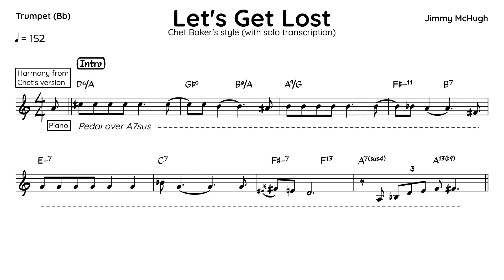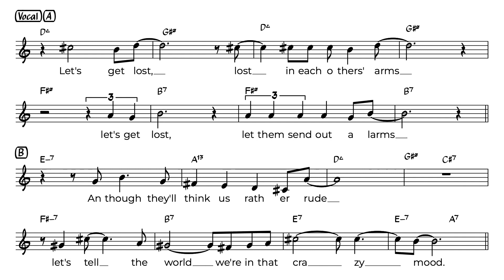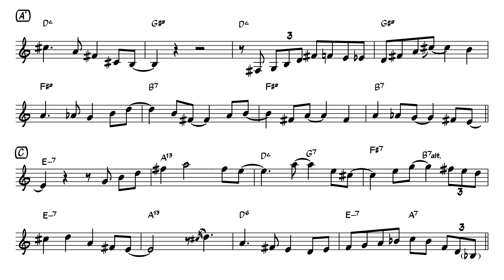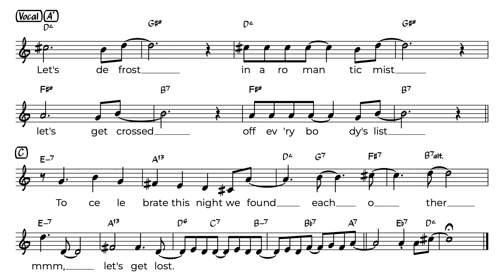Let's Get Lost (Chet Baker) Trumpet Backing Track (+ Lyrics)